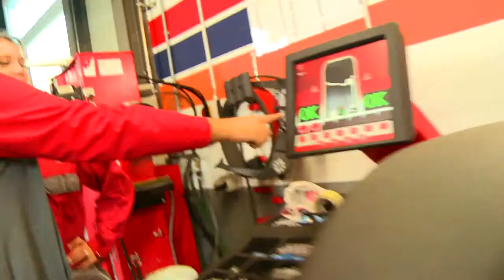neudings.tv unterwegs für Auto Zürich - Challenge Reifenwechsel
neudings.tv ist unterwegs für Auto Zürich! Julian hat sich passend zum Messethema eine Challenge überlegt, die Anninas mechanische Fähigkeiten herausfordert. Da der Winter schon bald vor der Tür steht, müssen die Sommerreifen mit Winterreifen ausgetauscht werden. Die Winterreifen W.drive von Yokohama bieten sicheren Halt in allen Wetterlagen. Falls euer Auto auch noch ein Winterupdate braucht, findet ihr  Yokohama an der Auto Zürich, Halle 5, Stand C10.